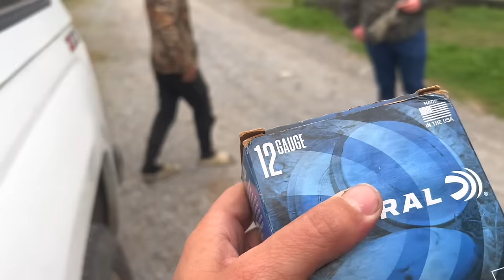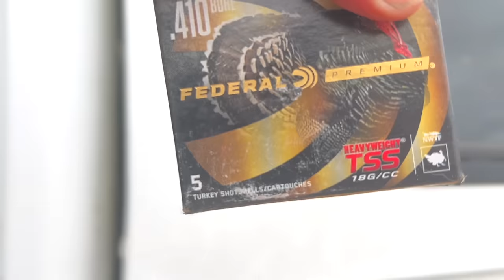Hunting BIG SWAMP RABBITS with Kendall Gray (CATCH AND COOK)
In this video we went hunting for rabbits with a pack of beagles with our friends Kendall Gray and Ethan from @KendallGray1 on Youtube.